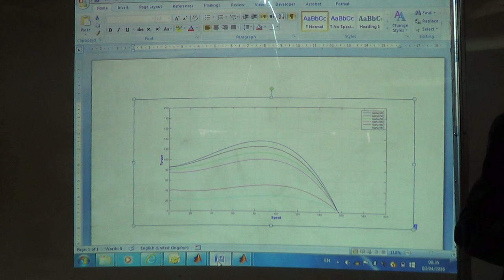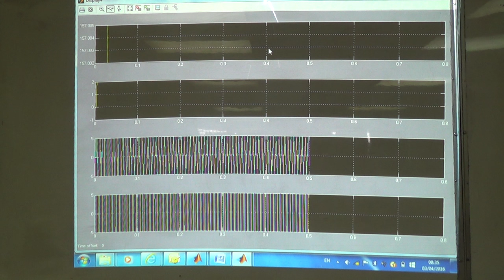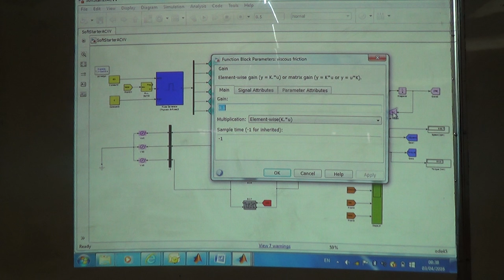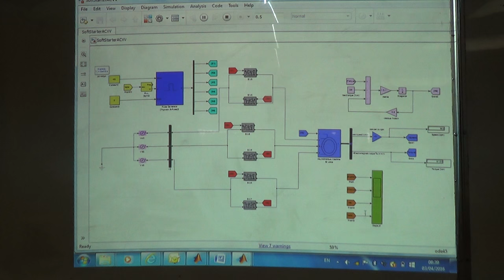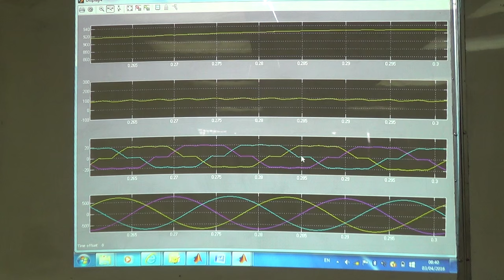SimPowerSystems Model of a Three Phase ACVV Drive System Controlling a SCIM, 3/4/2016